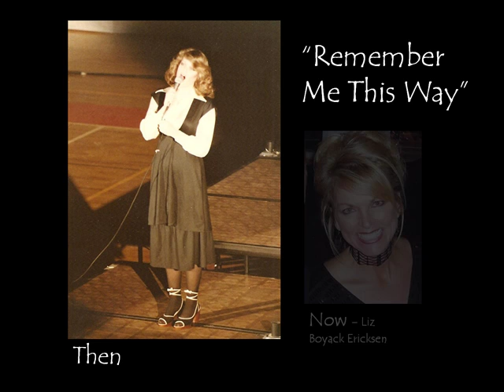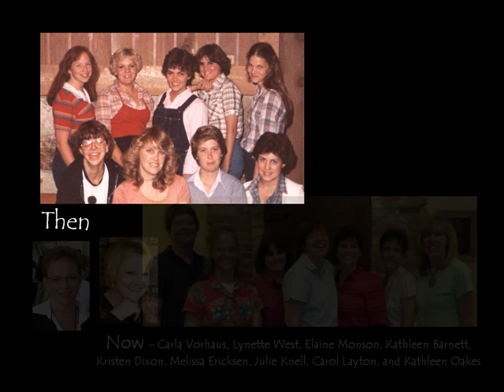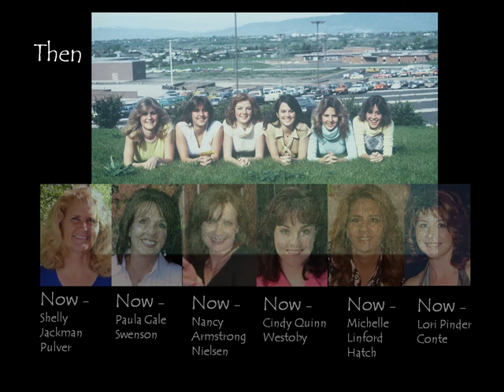Remember me this Way w/slides - Timpview High School, Class of 1979, 30 Year Reunion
Liz Boyack Ericksen singing live to our slide show linking picture from the past with the present.